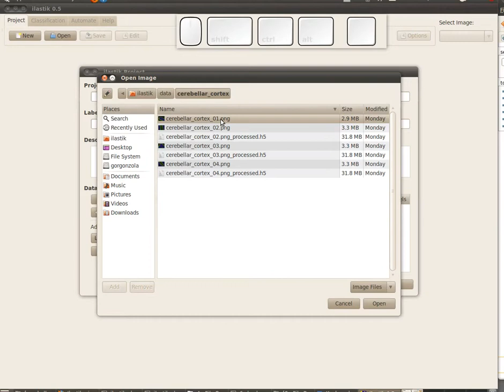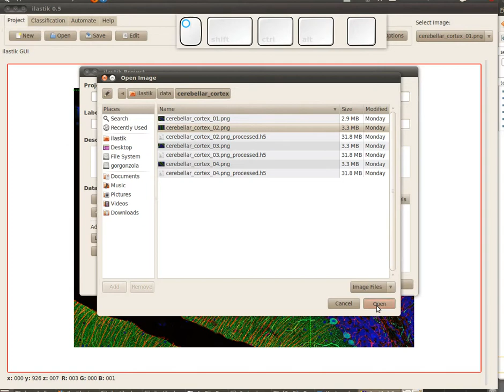ilastik 0.5: Multiple images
In this video multiple images were used to train ilastik